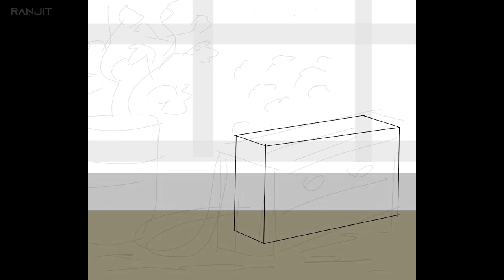"VINTAGE RADIO" - Painting Process time-lapse - | Mahalaya | Infinite Painter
For Mahalaya, I drew a vintage radio illustration a long time ago.
I plan on sharing more time-lapses here. Let me know if you guys would like to see more videoes like this!

Follow me on other platforms to get regular updates from me!
Cheers, and Have a great day!